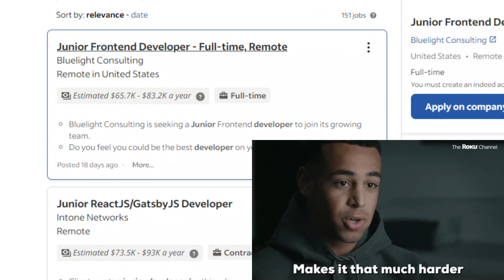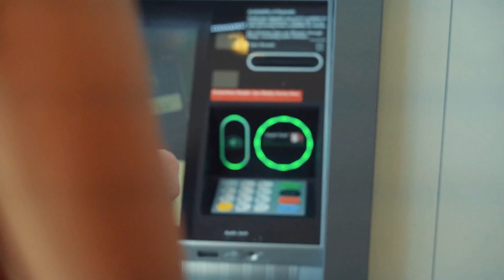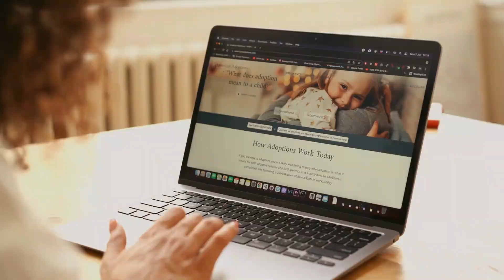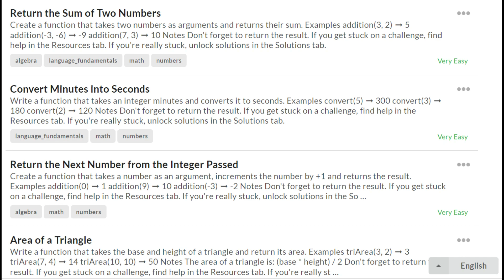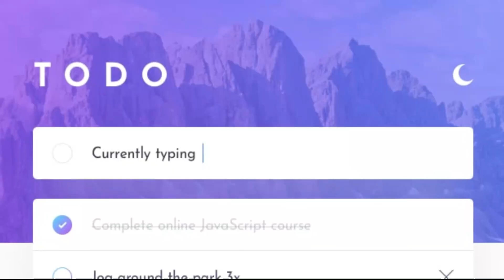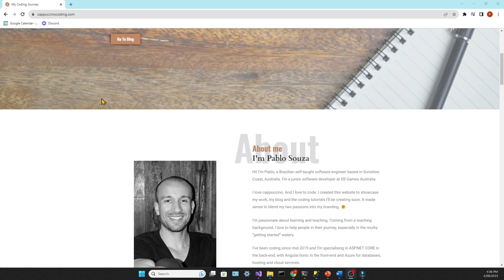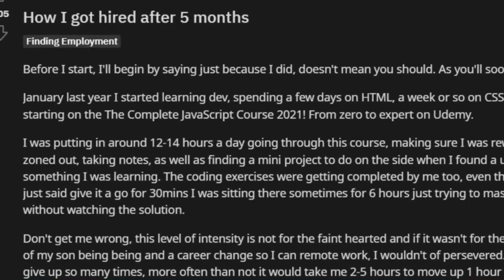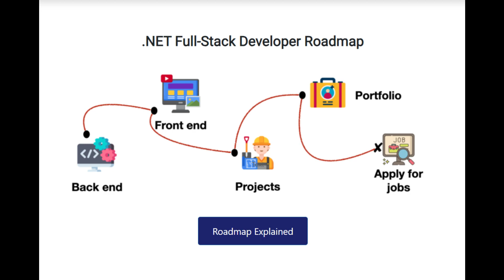Stop Dreaming! Land a full-stack developer job in 2024 with these 5 concrete steps.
It's tough out there. The internet is full of desperation over how difficult it is to break into the tech industry right now, especially after the layoffs from the biggest players. More than ever you need to prepare and make sure the odds are in your favor. Learn how!